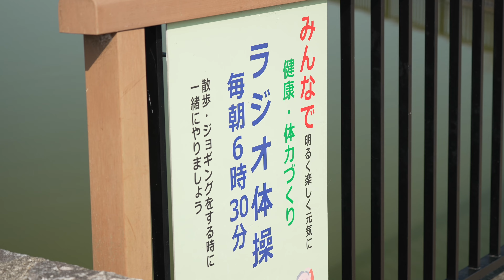SONY FE 70-200mm F4 Macro G OSS II & α7SIII / Cinematic Video / SEL70200G2 / 静岡県 / 藤枝市 / 蓮華寺池公園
I used a SONY α7S III and SEL70200G2 to photograph Rengeji-ike Park in Japan. Shooting with macro brings a dynamic quality to the images.

▼Settings
Recording:4K 24p 4:2:2 10bit S-Cinetone
WB:Auto
SS:1/50
ISO:Auto

Date of shooting  : Mar. 2024